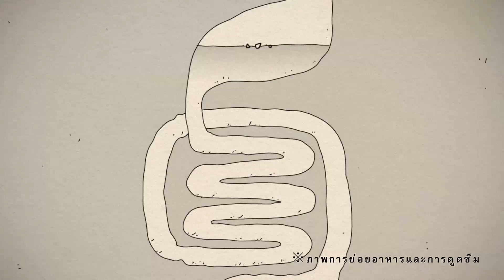ร่างกายของเรา ประกอบด้วยอะไรบ้าง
ร่างกายของเราประกอบขึ้นด้วยเซลล์มากถึง 60 ล้านล้านเซลล์
เซลล์ที่มองไม่เห็นด้วยตาเปล่าเหล่านี้จะถูกแทนที่ด้วยเซลล์ใหม่และผลัดเปลี่ยนหมุนเวียน
อยู่ในร่างกายของเราทุกวัน เซลล์ที่เสื่อมสภาพจะตายไป
ขณะที่เซลล์ใหม่จะถูกสร้างขึ้นอย่างมหาศาลในอีกวัน นั่นหมายความว่า
พรุ่งนี้บางสิ่งในตัวเราจะเปลี่ยนไปจากสิ่งที่เราเป็นอยู่ในวันนี้ น่าทึ่งมากใช่ไหม!